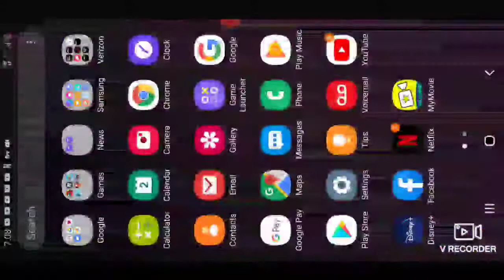Hungry shark world